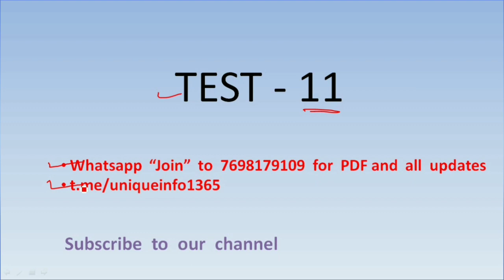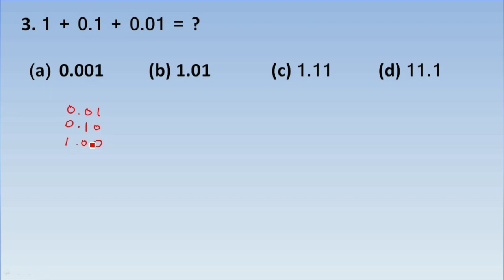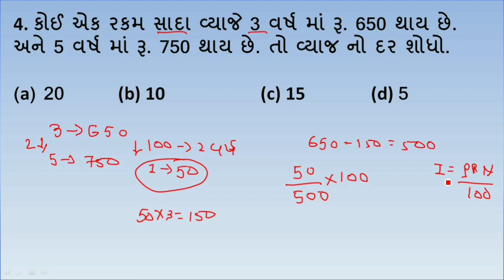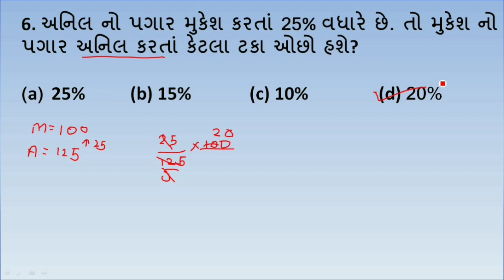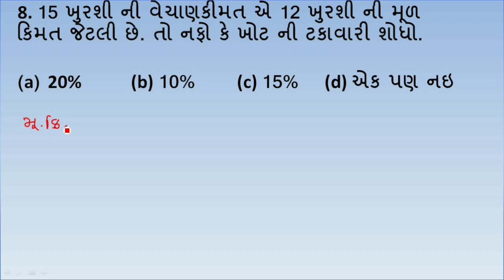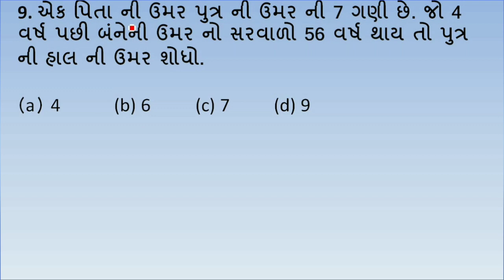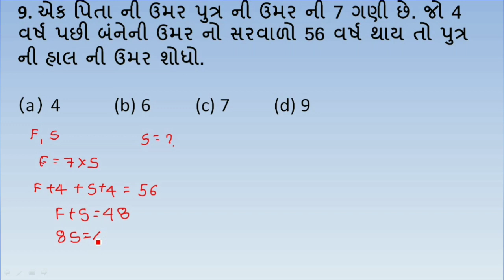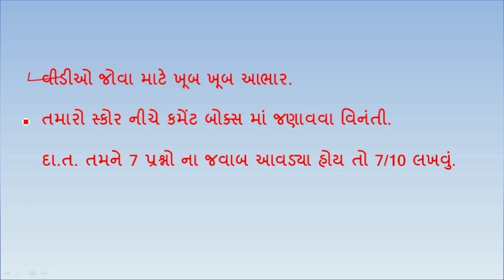Test 11 | Maths and Reasoning | Daily Test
ટેસ્ટ - 11 અમારા Whatsapp ગ્રૂપ અને ટેલીગ્રામ ચેનલ પર અપલોડ કરવા માં આવી છે.

તમારો સ્કોર અમને YouTube વીડિયો ની નીચે કમેન્ટ માં જણાવવા વિનંતી.